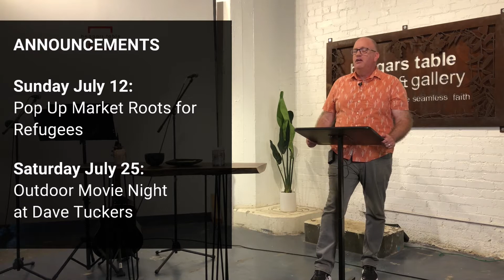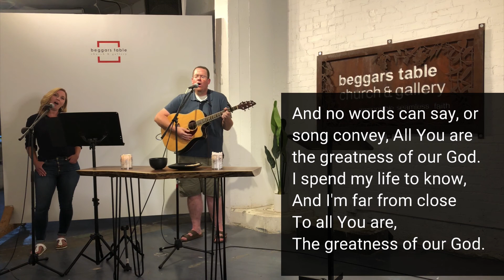Words to Build a Life On: Making Peace